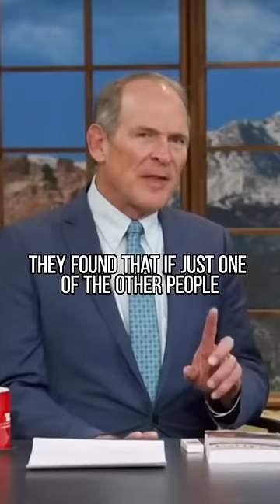Wild Social Experiment